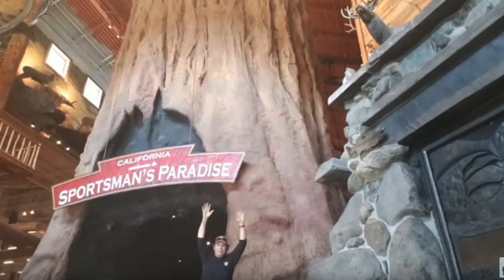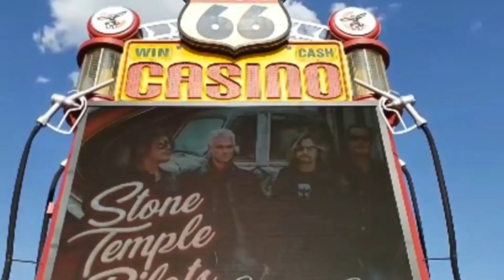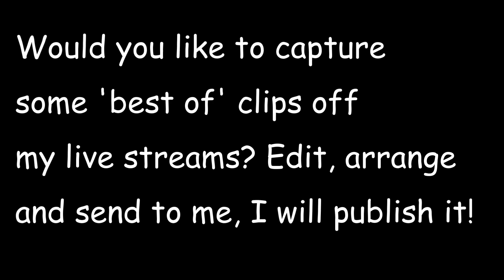Fun Live Stream Captures by Dactyl